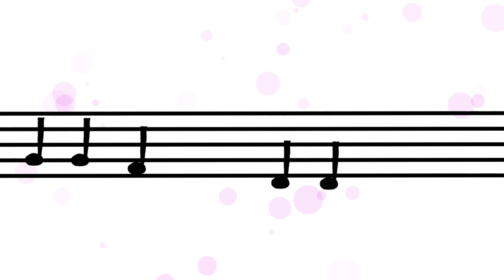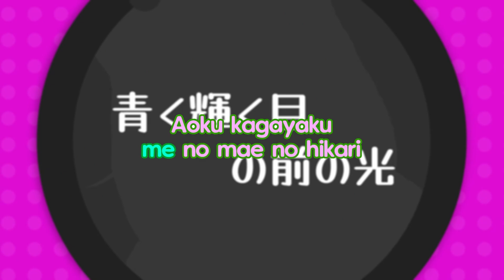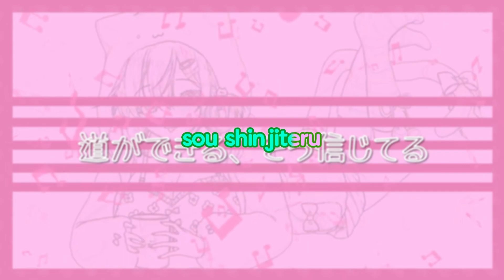【SCUFF COVER】Everyday On! - Hiiragi Emuri / 柊えむり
(3 years omedeto, dayon🎻💍 pardon the scuff in my pronunciation and mixing in BandLab, it's kinda rushed LOL)

【ORIGINAL SONG】Everyday On!【Hiiragi Emuri / 柊えむり】
Vocalist, Lyrics, Violin

Music, Mix
Esseph

Illustration
Teltelhousi / てるてる法師

Video and Animation
EonIsBuffering